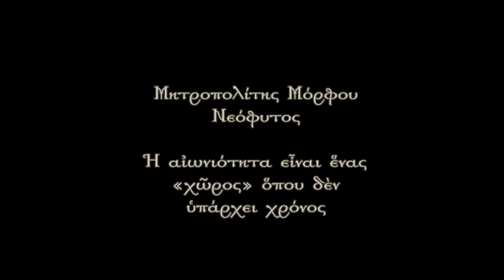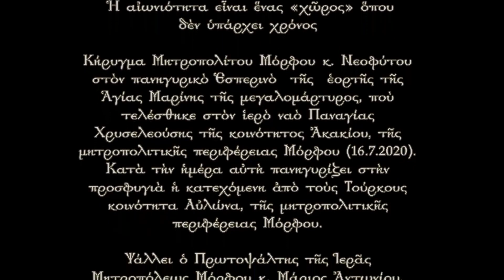Ἡ αἰωνιότητα εἶναι ἕνας «χῶρος» ὅπου δὲν ὑπάρχει χρόνος 16 7 2020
Κήρυγμα Μητροπολίτου Μόρφου κ. Νεοφύτου στὸν πανηγυρικὸ Ἑσπερινὸ  τῆς  ἑορτῆς τῆς Ἁγίας Μαρίνης τῆς μεγαλομάρτυρος, ποὺ τελέσθηκε στὸν ἱερὸ ναὸ Παναγίας Χρυσελεούσης τῆς κοινότητος Ἀκακίου, τῆς μητροπολιτικῆς περιφέρειας Μόρφου (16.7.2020). Κατὰ τὴν ἡμέρα αὐτὴ πανηγυρίζει στὴν προσφυγιὰ ἡ κατεχόμενη ἀπὸ τοὺς Τούρκους κοινότητα Αὐλώνα, τῆς μητροπολιτικῆς περιφέρειας Μόρφου.